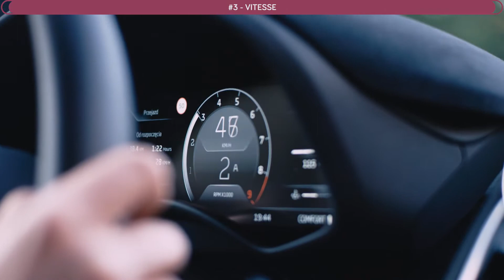Le zapping #7 : Le meilleur de la mobilité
Le monde bouge… vous aussi ! Déplacez-vous toujours bien informé grâce à notre zapping des dernières actus mobilité.

📌 Au programme cette semaine :
00:00 • Introduction
00:08 • Qu'est-ce que le concept de rue scolaire ?
00:24 • Les feux tricolores intelligents autorisés
00:39 • Renault annonce brider la vitesse de ses véhicules à 180 km/h à partir de 2022
00:55 • Première édition de « Mai à vélo » : le vélo en toute sécurité

Retrouvez toutes les actualités sur le Blog de Direct Assurance